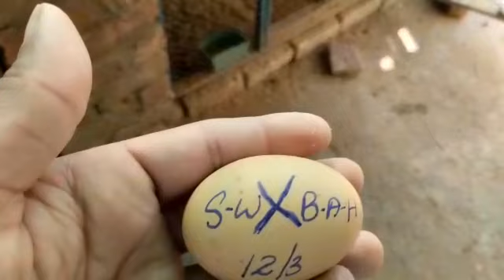hybrid cross breed animals, Australorp Vs Silver Wyandote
The channel is about all sorts of birds.their deiseases,cure,and treatment.it include bird's care,eggs hatching,eggs fertility and infertility.